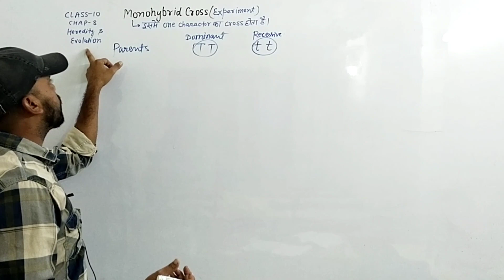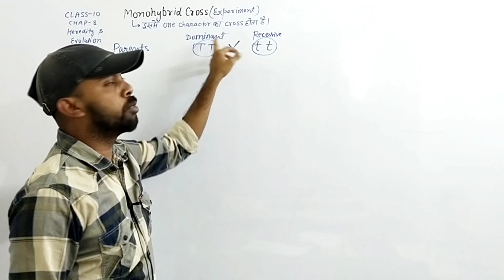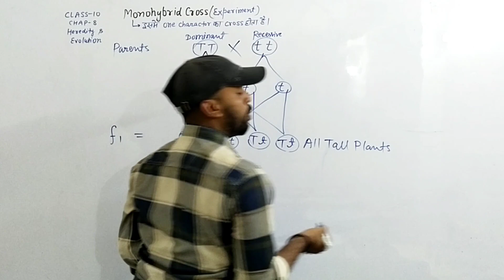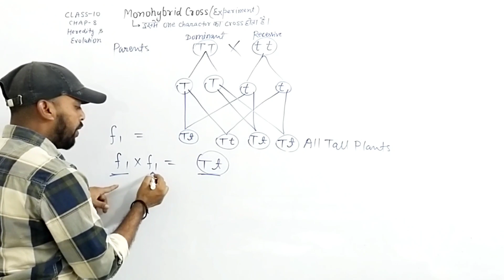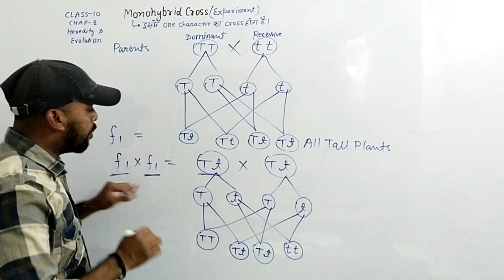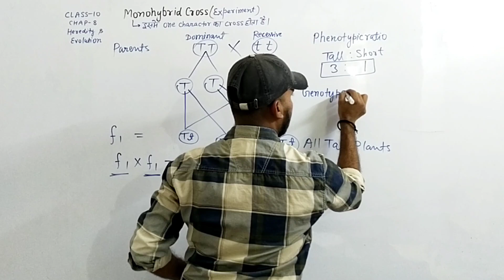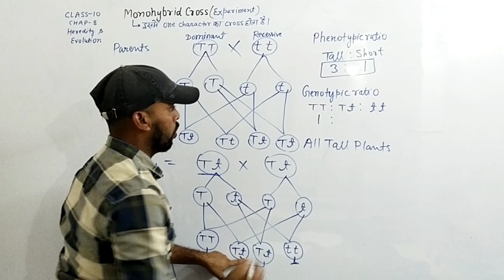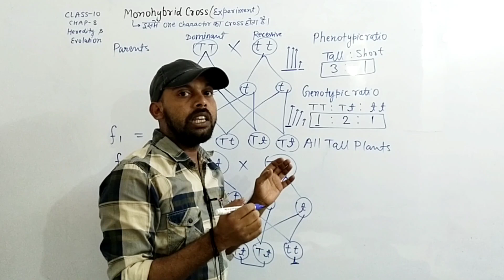Class-10 | Science | Chapter-8 | Heredity & Evolution | Monohybrid Cross | Raja Babu